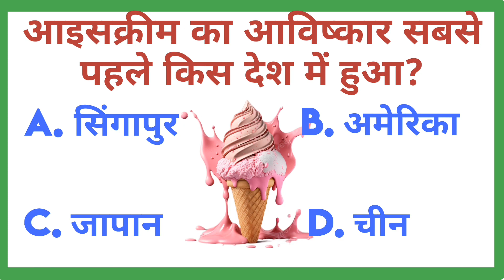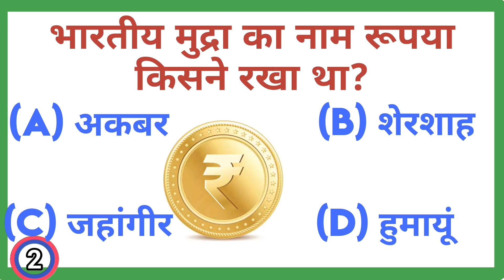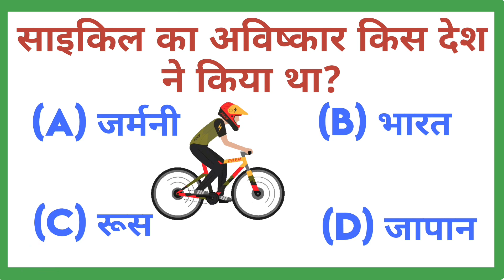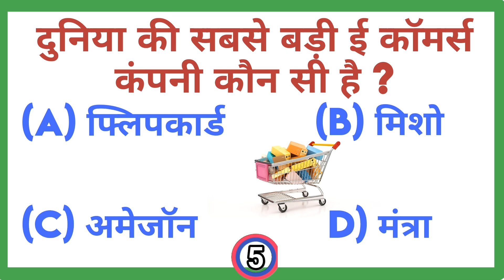Indian currency ।। General knowledge ।। gk in hindi ।। gk quiz ।।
general knowledge ।। gk in hindi ।। gk quiz ।।

General knowledge || Gk in hindi || Gk questions and answers || Gk quiz

Your Queries 👇👇
Daily Gk tadka

1. GK for CET
2. General Knowledge
3. Important GK Questions and answer for
4. Competitive Exams
5. Quiz Test
6. Hssc cet
7. Important gk
8. Quiz test
9. competitive quiz
10. competitive general knowledge
11. CET answer key
12. general knowledge quiz
13. quiz questions
14. general knowledge questions
15. gk quiz
16. general knowledge questions with answers
17. gk question in hindi
18. GK Question Answer
19. CET question paper
20. hindi gk
21. samanya gyan
22. gk questions
23. india gk in hindi
24. 2022 gk questions and answers
25. lucent gk
26. CET Lucent gk
27. lucent gk in hindi video
28. lucent GK in hindi
29. lucent geography in hindi
30. lucent geography
31. geography gk question
32. geography gk in hindi
33. lucent 1000 question
34. lucent 1000 prashn
35. lucent gk ka nichod
36. lucent gk important question
37. lucent gk important question in hindi
38. lucent gk important topics
39. lucent ka nichod science
40. lucent for ssc cgl
41. lucent for ssc
42. lucent for railway
43. geography gk
44. lucent mcq
45. lucent mcq in hindi
46. lucent book gk
47. CET gk
48. gk questions and answers
49. gk question
50. general knowledge
51. Hssc guruji
52. gk questions
53. g k
54. general knowledge question
55. g k questions and answers
56. gk ke question
57. question
58. general knowledge questions and answers
59. samanya gyan
60. g.k questions in hindi
61. gk question answer
62. sarkarinaukarigk​​​​​​​​​​
63. gk ke sawal
64. knowledge
65. question answer
66. general knowledge questions
67. gk knowledge
68. जनरल नॉलेज
69. जीके
70. gk quiz
71. g.k
72. gk ka question
73. ips question and answer
74. gk
75. gk question
76. gk afroz
77. gk questions
78. gktoday
79. gk tricks
80. gk study adda
81. gk video
82. gk live
83. gk by kumar Gaurav sir
84. gk by khan sir
85. gk today current affairs
86. question
87. सामान्य ज्ञान
88. general knowledge ke question
89. gk knowledge
90. gk dijiye
91. general class
92. general knowledge ki video in hindi
93. general knowledge gk
94. general knowledge questions and answers
95. General knowledge video
96. General knowledge 2023
97. general knowledge for kids
98. general knowledge quiz
99. general knowledge ke question
100. Knowledge tv/देसी ताऊ
101. Gk for cet
102. gk question
103. gk questions and answers
104. general knowledge
105. Answer key for cet
106. g k questions and answers
107. general knowledge questions and answers
108. gk question answer
109. g.k
110. question answer
111. question
112. जीके
113. gk
114. g.k questions in hindi
115. general knowledge questions
116. knowledge
117. general knowledge question
118. g. k
119. quiz
120. g k question
121. Gk Parveen udaan
122. Hssc guruji
123. Cet exam
124. gk gs
125. gk ke sawal
126. gk ka question
127. जीके क्वेश्चन
128. gk 2020
129. gk 2021
130. gk 2022
131. gk 2023
132. Haryana group d
133. g.k. question with answer
134. answer
135. lucent gk
136. GK 2021
137. GK 2022
138. GK 2023
139. g,k
140. जीके के सवाल
141. gk general knowledge
142. जनरल नॉलेज
143. gk knowledge
144. gk questions and answers 2022
145. gk questions and answers 2023
146. gk questions and answers in hindi
147. GK Police
148. GK IAS
149. GK IPS
150. g. k. question in hindi
151. janral nolej in hindi
152. Hssc group c
153. Hpsc pgt
154. Interesting fact
155. tense
156. current affairs
157. g.k questions
158. gk today current affairs
159. जी के
160. CET HSSC
161. GK hssc
162. HSSC GROUP D
163. HSSC GROUP C
164. G K
165. Gk quiz
166. GK hpsc
167. gk​​​​​​​​​​
168. G_K​​​​​​​​​​
169. g_k​​​​​​​​​​
170. G​​​​​​​​​​.K
171. GK ki Video
172. Good sawal
173. सवाल आपके जवाब हमारे
174. GK ka सवाल
175. जीके.
176. GK.
177. BR
178. BR GK STUDY Lucent
179. GK Hindi Question
180. सवाल
181. question and answers
182. new gk question
183. new gk questions
184. hindi question
185. gk question gk question
186. answer
187. gk dijiye
188. general knowledge question answer
189. जीके जीके
190. g k 2022
191. g k 2023
192. gk gk gk
193. Hr gk by bk
194. जीके का क्वेश्चन
195. samanya gyan
196. GK number 1
197. GK Question
198. gk IK hindi
199. gK question
200. Gk GK gK